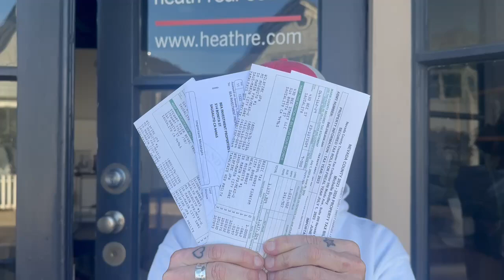Time to Pay Your Property Taxes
Happy holidays everyone! Unfortunately, this time of year also means it's time to pay your property taxes. Your property taxes are due December 10th, and if you don't pay on time, you'll have to give EVEN MORE MONEY to the government!

If you are in Marin, by November 30th, you must file an appeal for your property valuation! If your home would be assessed in today's market at a lower value than it was during the peak COVID years, why not lower your property taxes!

Hope this is helpful INFO!